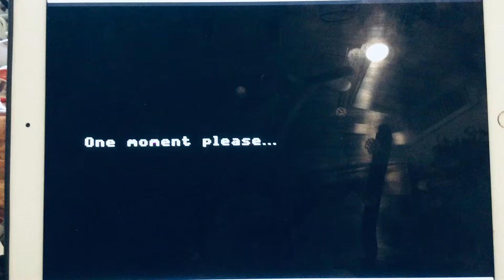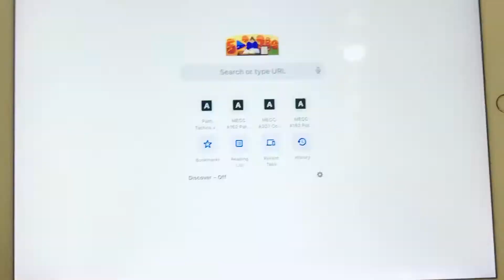Path Tactics Tortoise (AI) vs. Hare Math Maze Game (Division Episode 6-271)